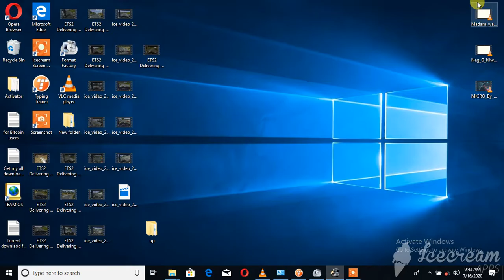ETS2 Delivering Potatoes Zurich Geneve 011